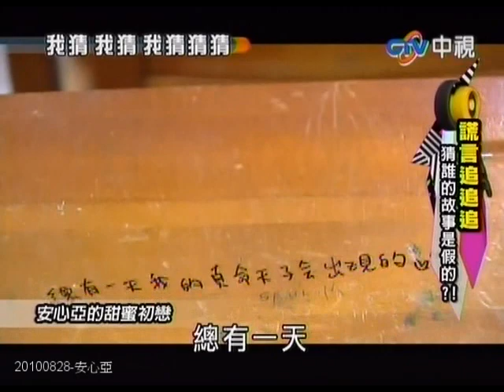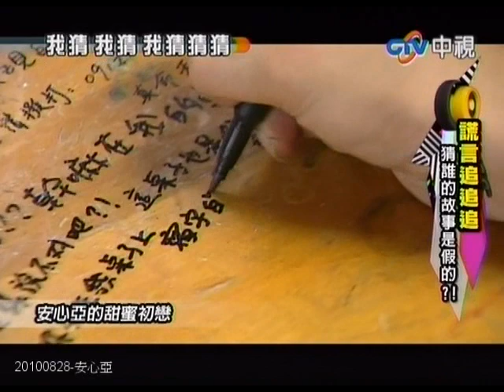20100828-A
心亞側拍